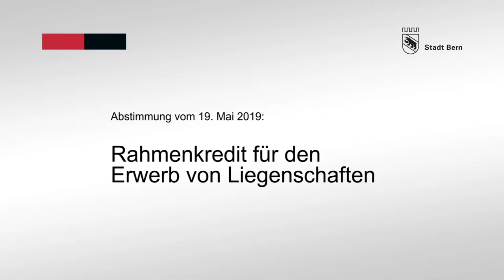Michael Aebersold zur Abstimmung Rahmenkredit Erwerb von Liegenschaften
Gemeinderat Michael Aebersold freut sich über das Ja zum Rahmenkredit für den Erwerb von Liegenschaften.